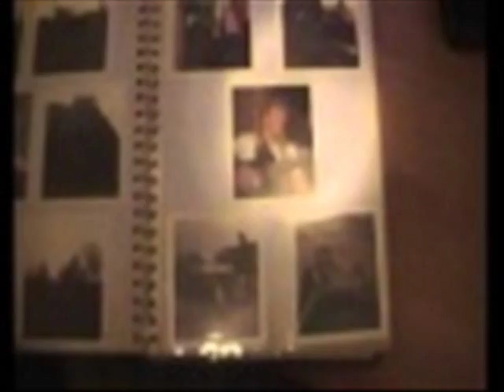Songs of Sacrifice ( original song )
A song for all my you tube friends and beyond, all the folks who put their necks to the axe that is the world wide web. I did not get all your photos friends but you are all in the words of the song no mistake. Good be on you all.
I loaded this a while back but have updated the video here.

Words.

Songs of sacrifice
are sung by the weary
sung by the millions
out on the road
sung by the mothers
of prodigal children
sung by the givers
with open hearts

hear the voices in the winter
that look for the fire
hear them in the wind
that chills them to the bone

Songs of sacrifice
are sung by the tryers
sung by the carers
who share what they can
sung by the lonesome
with spirits that wander
sung by the gentle
who take every blow

that chills to the bone

the songs of sacrifice
are sung.